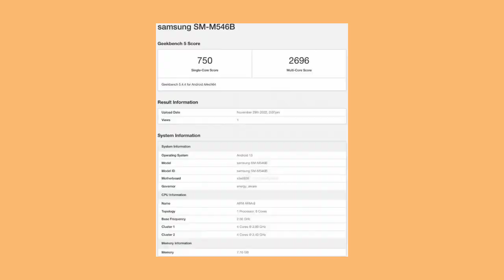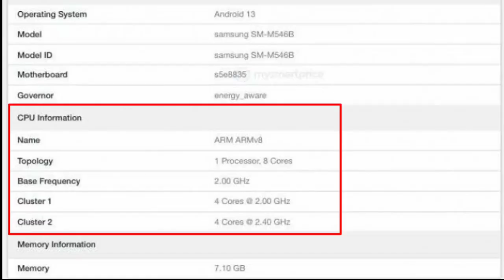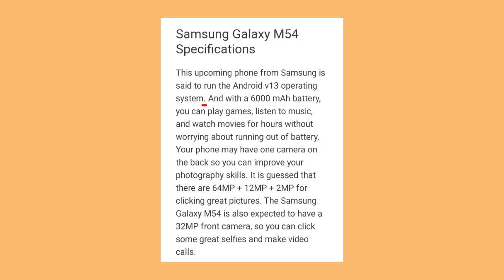Samsung Galaxy M54 Geekbench and Specifications!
My name is Suraj and welcome to this channel

Samsung yah phone km price me acha specifications Lata hai!

Main asha karta hun ki aapko video pasand aya agar video acha lga to video ko like kardo channel ko subscribe bhi kar do aur ham next video me milte hai